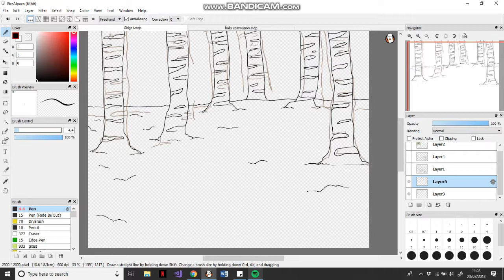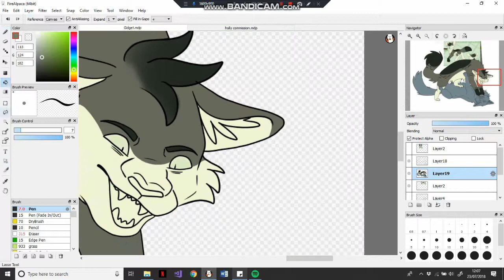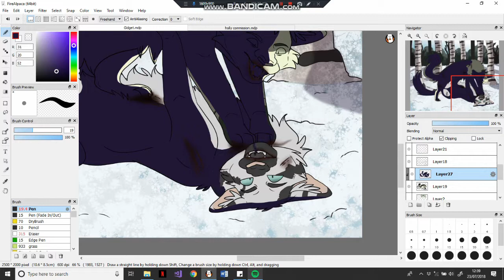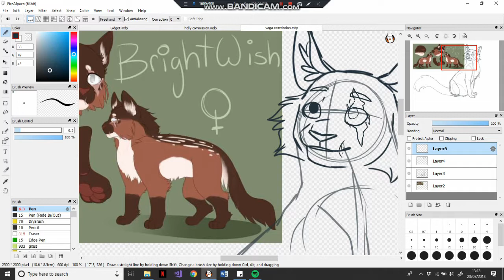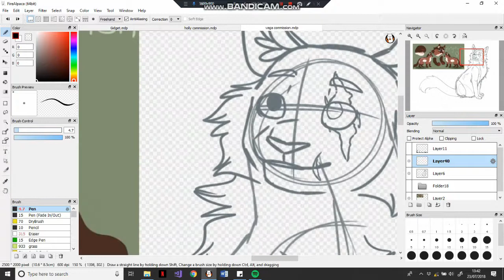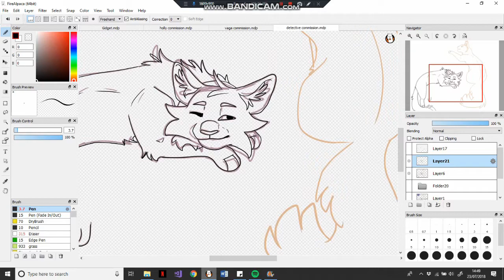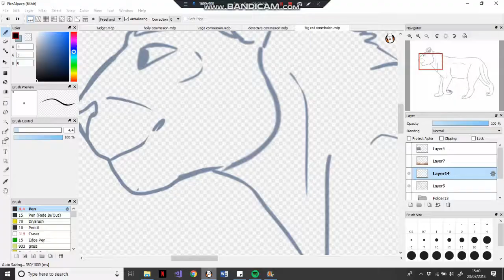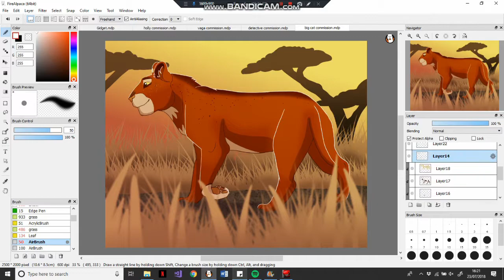Charity Commissions Speedpaint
So it's a little choppy in places where the recordings stop and start up again with parts missing, the first commission wasn't filmed unfortunately but I think for my first time recording and editing properly i'm proud of it!

These commissions were to raise money for a dog rescue that I have been involved with, link below if you'd like to also support them and spread awareness, and overall we have managed to raise just over £15 for the doggos and I am blown away at the generosity and kindness of everyone who has helped so far!

Edited using lightworks
Drawn using firealpaca